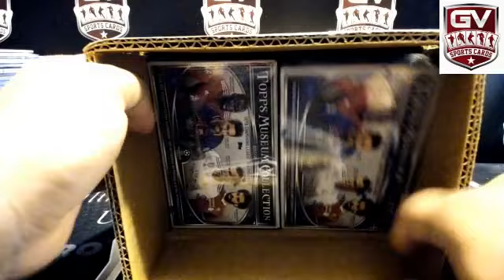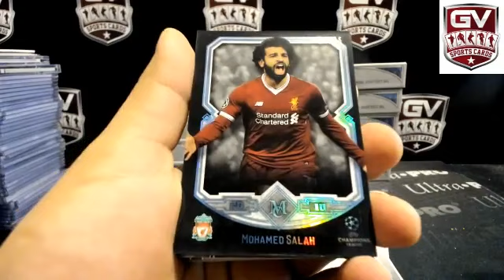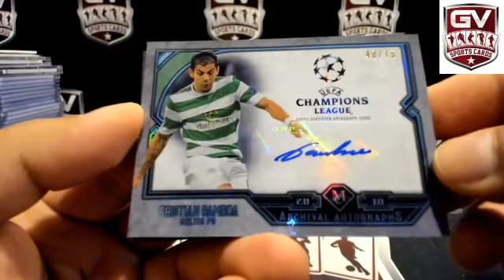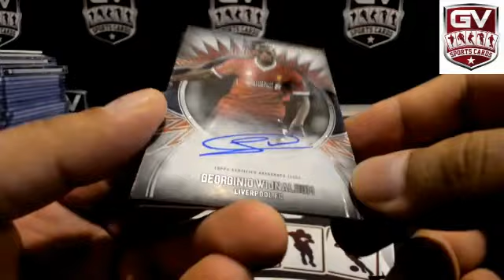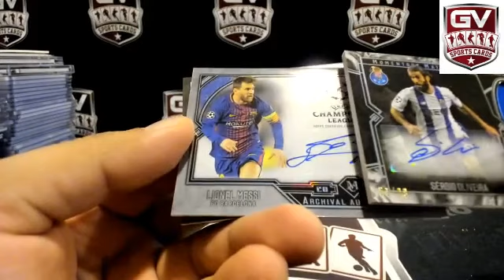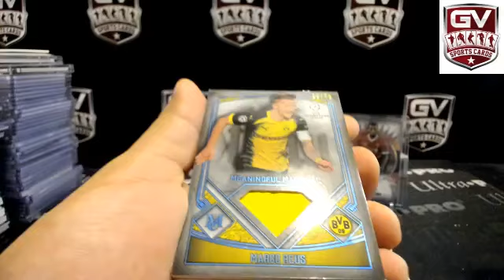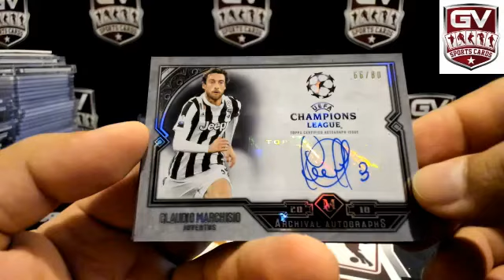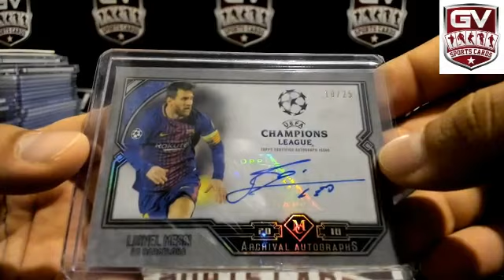2017/18 Topps UEFA Champions League Museum Collection Soccer 12 Box Case Break Pick Your Team #6